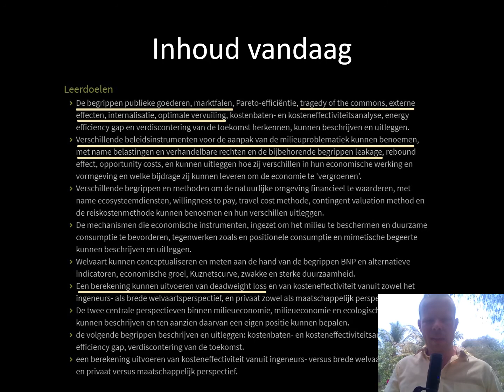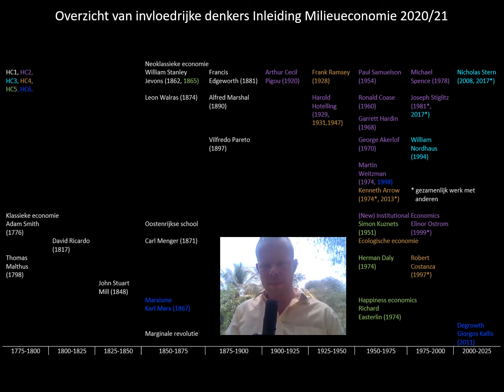2 1 Intro HC2 Marktfalen